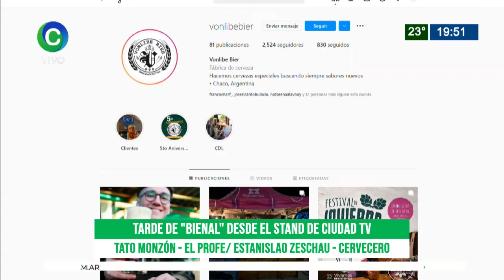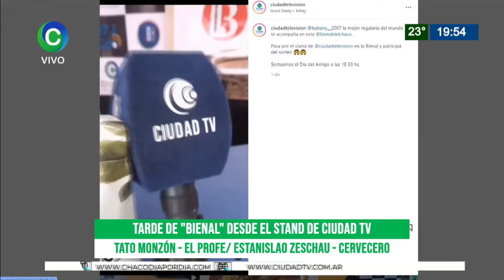TARDE DE "BIENAL" DESDE EL STAND DE CIUDAD TV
TATO MONZÓN - EL PROFE / ESTANISLAO ZESCHAU - CERVECERO